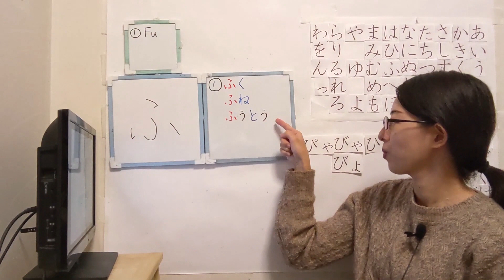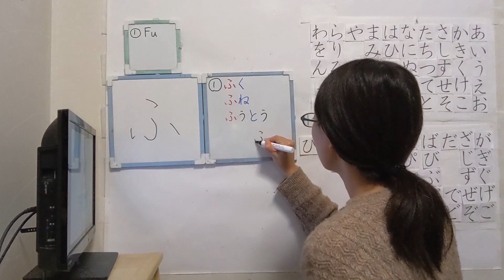#73【ふ】hiragana Short ver. 【JLPT N5】How to Read and Write Japanese Hiragana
Word List
Ka-deigan(カーディガン）：cardigan
Suka-to（スカート）：skirt
Pa-ka-（パーカー）：hoodie
Fuku（ふく）：clothes
Fune（ふね）：ship
Fuutou（ふうとう）：envelope
Kakimasu(かきます）：I will write